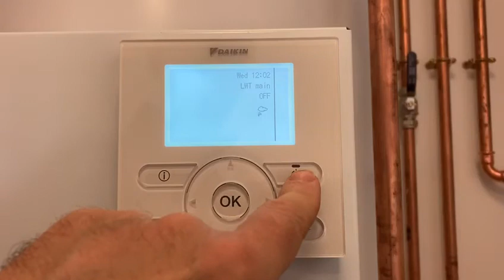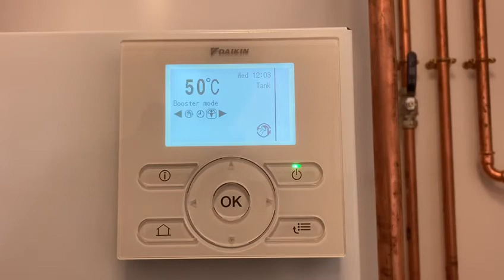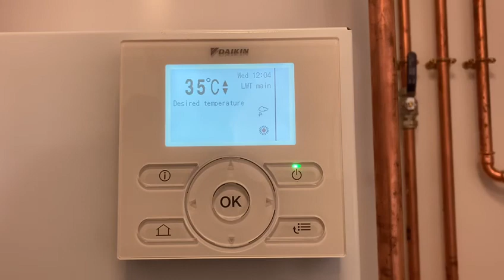HOW TO: Daikin Monobloc User Interface Overview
Details of Daikin Monobloc User Interface

Renewable Equipment Solutions is a specialist renewables supplier, offering expert training, comprehensive system designs, and MCS accreditation - based in Somerset, operating nationwide.

Get in touch with our friendly team:
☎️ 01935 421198